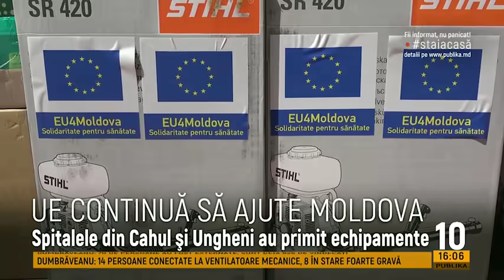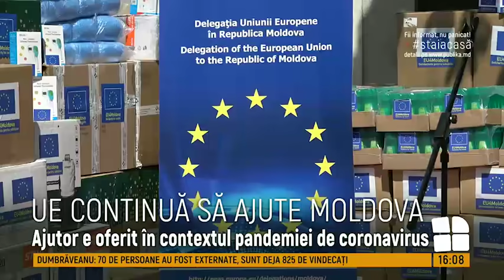Uniunea Europeană continuă să ajute Moldova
Uniunea Europeană continuă să ajute Moldova. Un prim lot de echipamente medicale a ajuns în raioanele Cahul şi Ungheni